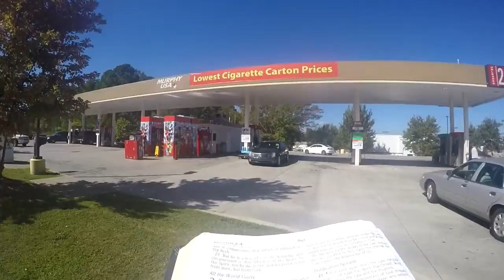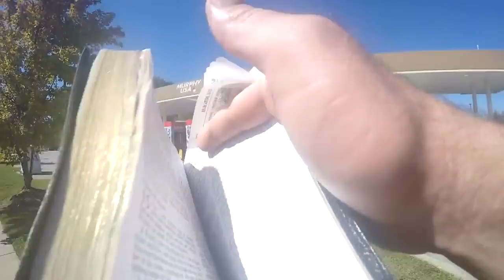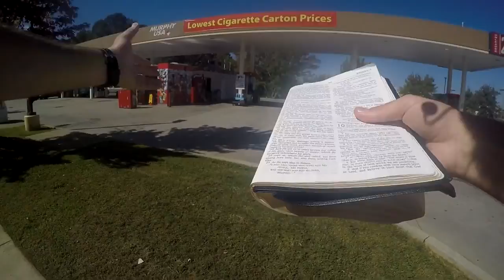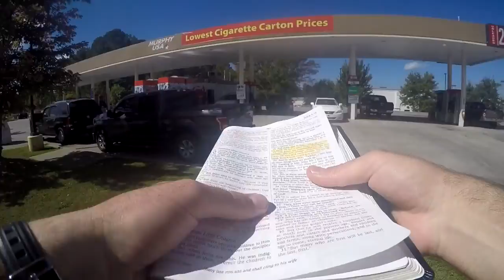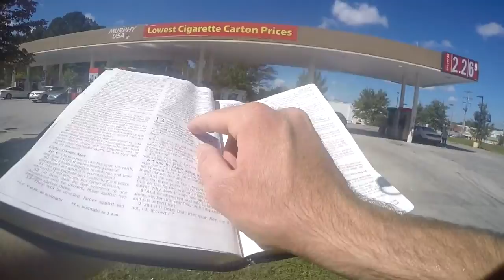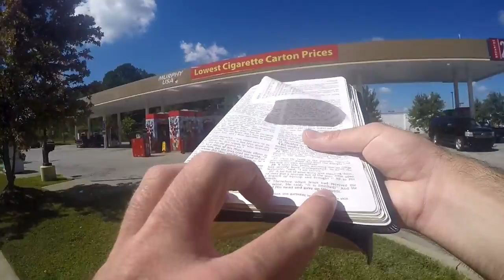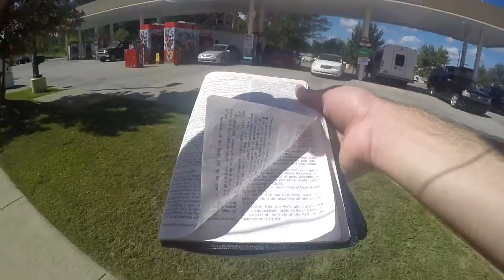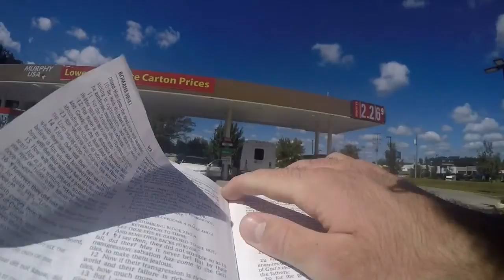God Is Just To Inflict Wrath -- Romans 3:5-6 -- (Gas Station)